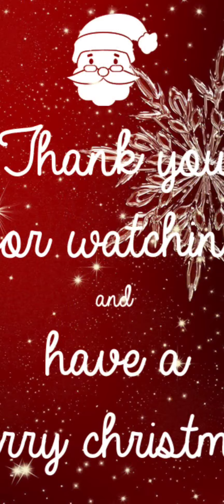CHRISTMAS TREE MAKING IN HOME CHRISTMAS DECORATIONS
Christmas decorations
christmas tree
artificial Christmas tree making
Christmas bells
christmas balls
Christmas pinaseta flower